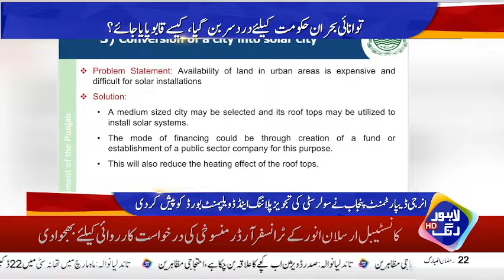Punjab CM Maryam Nawaz's decision to make Punjab a solar city | Breaking News | Lahore Rang